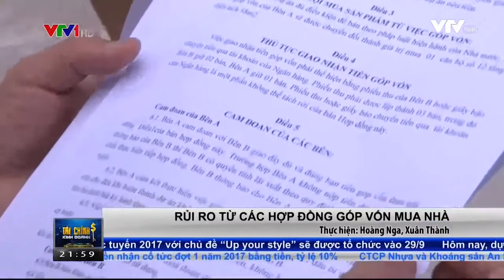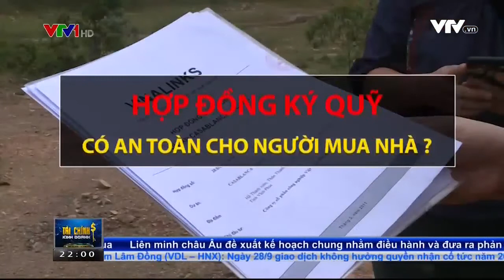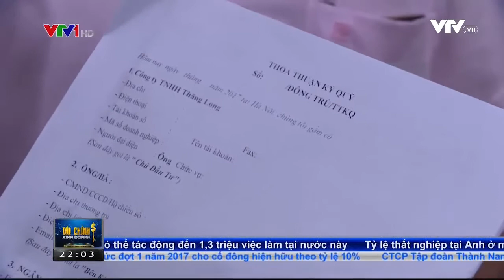BẢN TIN TÀI CHÍNH _ KINH DOANH VTV1 14-09-207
Eurowindow – Nhà cung cấp tổng thể về cửa hàng đầu Việt Nam với các sản phẩm chính:

- Cửa sổ, cửa đi, vách ngăn bằng vật liệu u-PVC cao cấp;
- Cửa nhôm và hệ vách nhôm kính lớn tiêu chuẩn chất lượng châu Âu;
- Hệ thống cửa gỗ thông phòng và cửa đi chính và Sàn gỗ ;
- Cửa nhôm gỗ cao cấp;
- Các sản phẩm kính như: kính an toàn, kính cường lực, hộp kính, kính hoa văn.

Ngoài các dòng sản phẩm nêu trên, Eurowindow còn có các sản phẩm như: cửa tự động, cửa cuốn, sắt uốn nghệ thuật.

Eurowindow có khoảng 3.500 CBCNV bao gồm các chuyên gia, kỹ sư, công nhân lành nghề được đào tạo bài bản với mạng lưới phân phối rộng khắp cả nước gồm: 3 chi nhánh, gần 40 showroom, cùng hàng trăm đại lý, nhà phân phối.

Được thành lập ngày 29/8/2002, hiện nay Eurowindow có 5 nhà máy và 1 trung tâm kính đặt tại Hà Nội, Đà Nẵng, Bình Dương. Các nhà máy của Eurowindow đều được trang bị dây chuyền sản xuất tiên tiến, hiện đại, đồng bộ nhập khẩu từ các nhà cung cấp hàng đầu của CHLB Đức, Italy, Phần Lan và Tây Ban Nha.